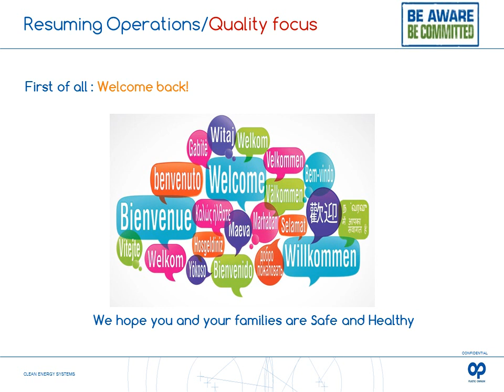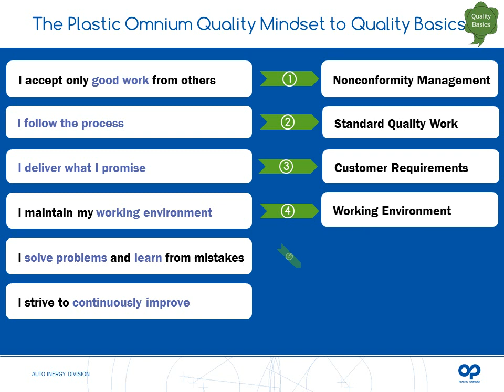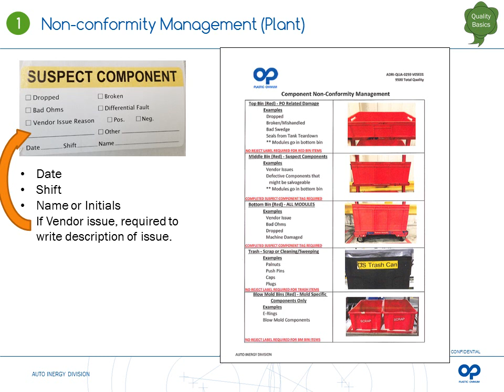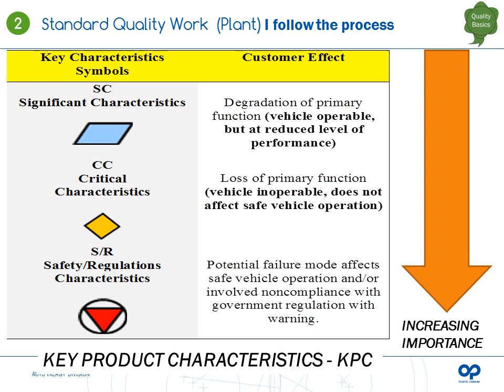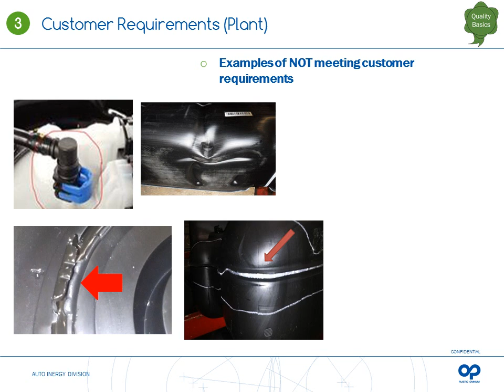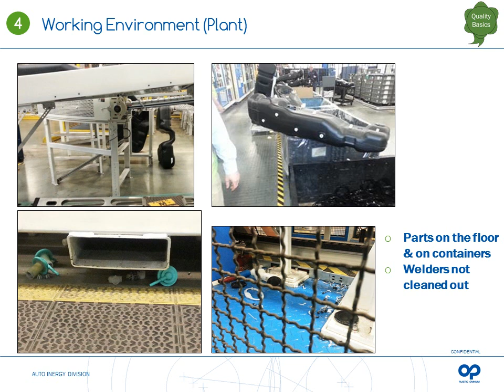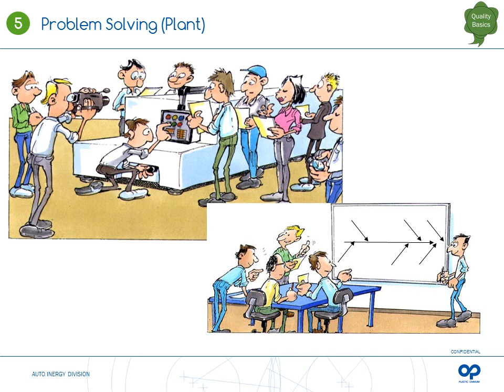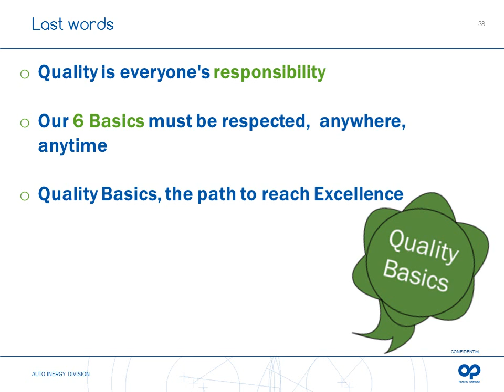Plastic Omnium Quality restart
Quality restart video